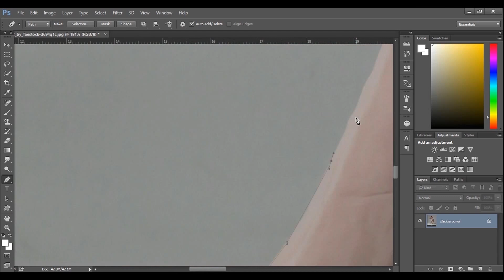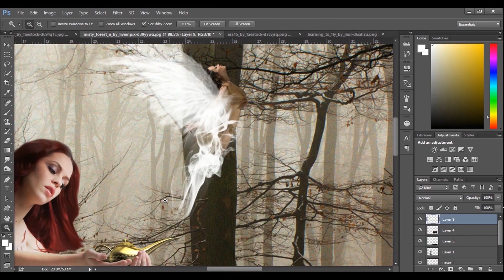Photoshop Manipulation Speed Art - Brielle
This video is only a demo... It was featured as a IT Project recently held in Bir Shrestha Noor Mohammad Public College, Dhaka, Bangladesh.

You can get us on...